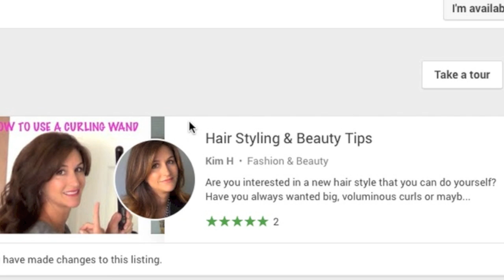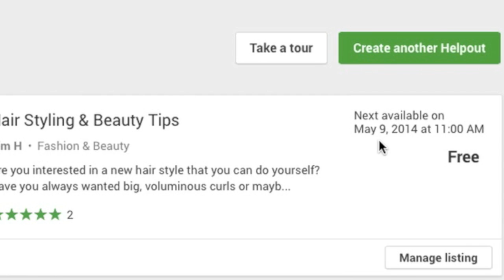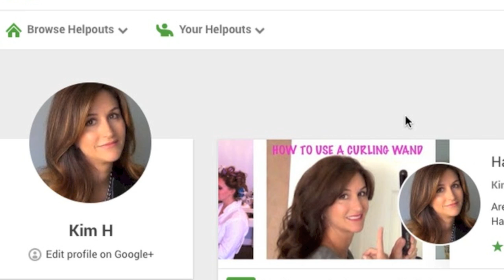Update on Google Helpouts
Hi! This video is an update on the Google Helpouts I did last week. Some of you had asked about it, so here is an update.  I enjoyed talking to each of YOU!!!

Here is the link to the Google Helpout if you want to sign up for 1-on-1 help.

XO Kim